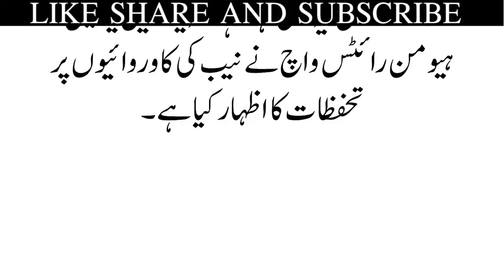نیب اپوزیشن کو ٹارگٹ کر کے آواز دبانا چاہتا ہے نواز شریف نے وارنٹ گرفتاری کو چیلنج کر دیا